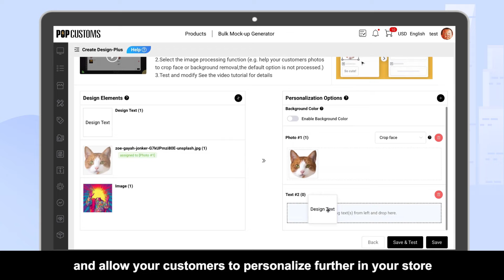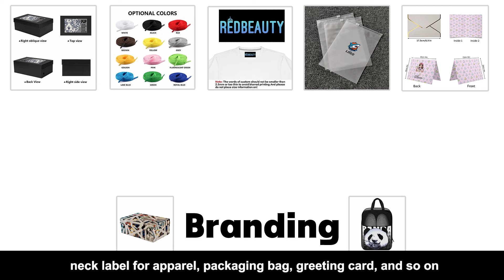Make Money with popcustoms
POPCUSTOMS is a custom products & solution provider, We provide a variety of hot-selling products that will bring high profits to your store.

We professional in :
1.Over 500 customizable products in several categories and we are developing more new products. You can find high quality products as well as competitive prices with us.
2.Plus-Design Feature, allowing you to sell customizable products (text or images) in your store, offering more possibilities to your customers.
3.Free library of materials and public designs for you to use, from all-over print products to embroidery products, just one step to start selling!
4.Branding services, provide a variety of accessories can be matched with the products, from packing bags to hang tags, can be printed with your logo, to help you build a brand image.
5.Premium Product Visuals Service, one-stop service - Fulfill, shoot video and photo for your daily orders or sample orders.

No Inventory  No MOQ; Focus on sales, we'll handle the rest!